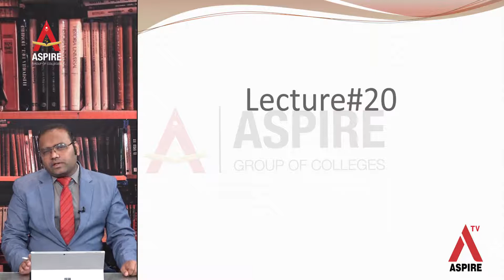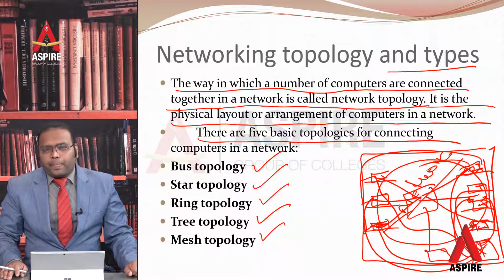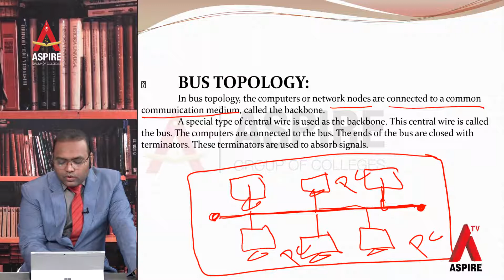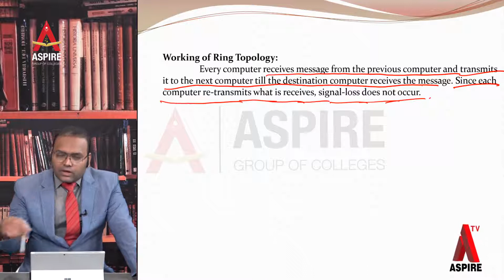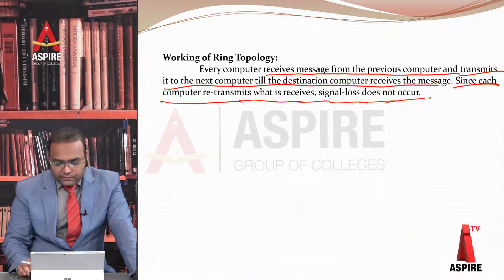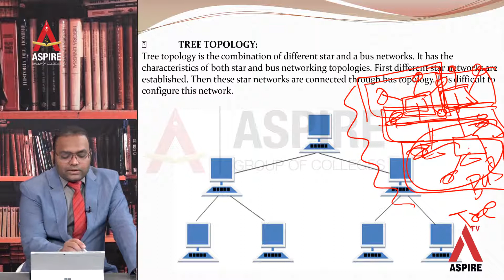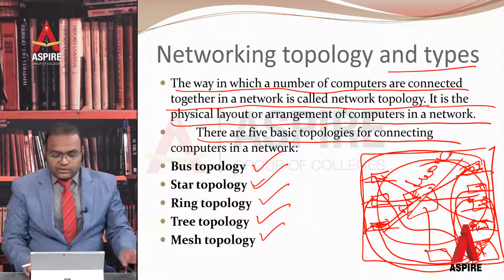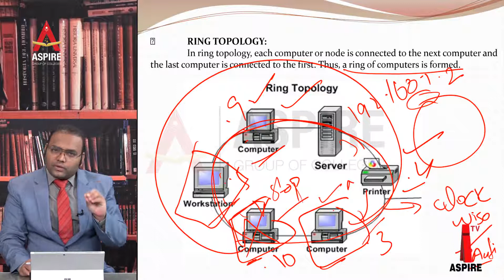NETWORK TOPOLOGY (Computer Chapter Number: 2)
Computer Lecture # 20 (14-May 2020)
Online Lectures ASPIRE COLLEGE MIAN CHANNU